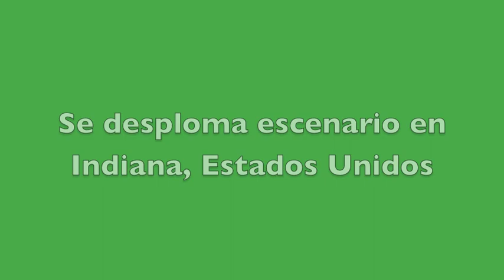Cae escenario en Indiana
Deja iincidente cinco fallecidos